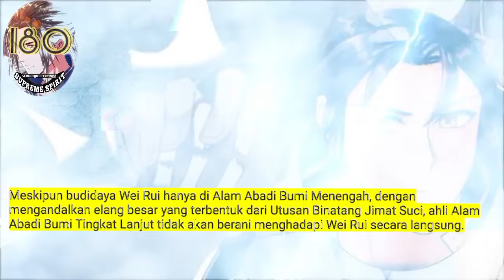Peleburan Semangat Tertinggi season 180